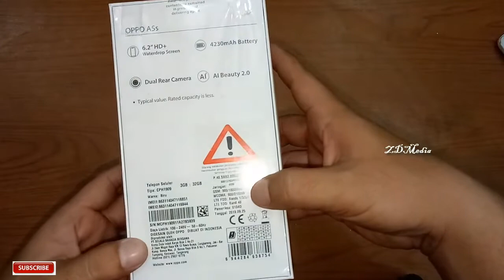Unboxing Oppo A5s Blue Ram 3GB Internal 32GB